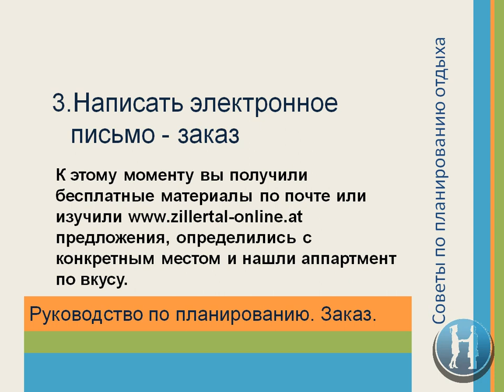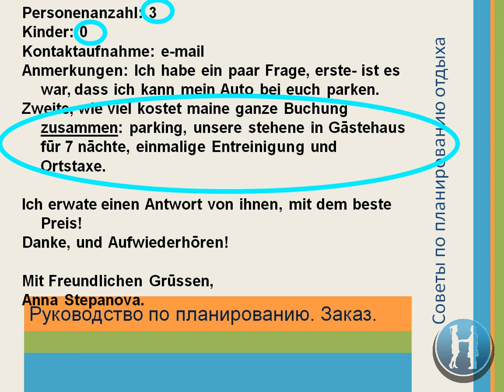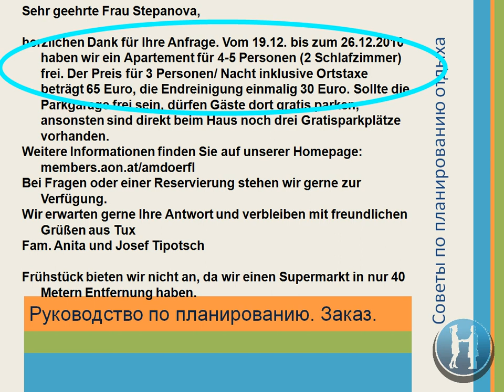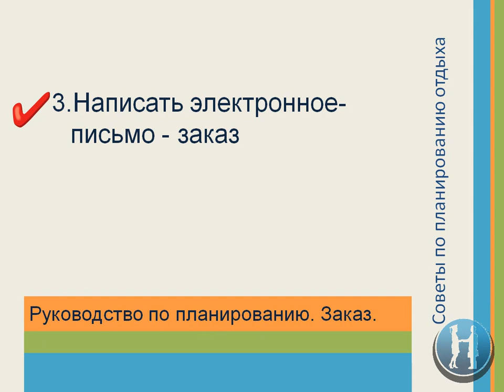Zillertal 10_подаем заявку на жилье перед поездкой в Циллерталь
Узнайте все от А до Я о планировании поездки на горнолыжный курорт в австрийскую долину Циллерталь и сэкономьте Ваше время на поиск информации из разных источников! Если Вы собираетесь посетить горнолыжный курорт впервые, то непременно ознакомьтесь с данным курсом, так как он содержит такие нюансы, которые может знать только "бывалый" лыжник, а значит, поможет Вам узнать на что следует обратить внимание и как продумать все до мелочей, чтобы избежать неприятных сюрпризов в поездке. Этот курс также будет полезен и тем заядлым любителям активного зимнего отдыха, которые отдыхали на других курортах, а в долине Циллерталь пока не побывали, но рассматривают возможность посетить ее в будущем и хотят вкратце узнать об особенностях этого места.